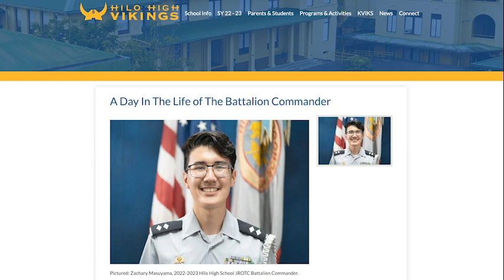03/09/2023 KVIKS News Bulletin